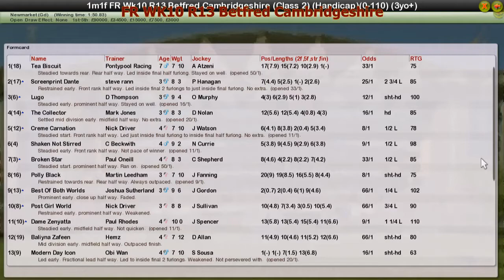FR WK10 R13 Betfred Cambridgeshire